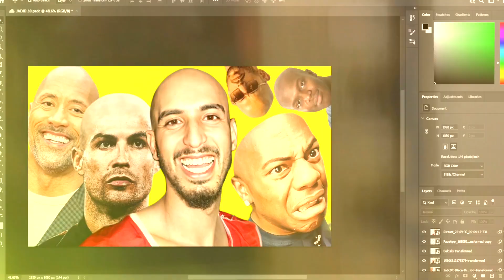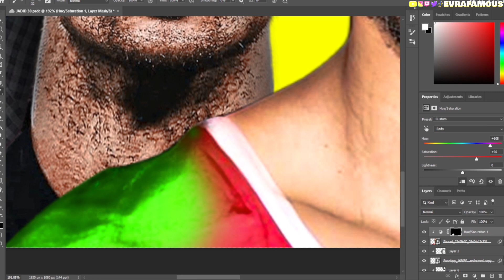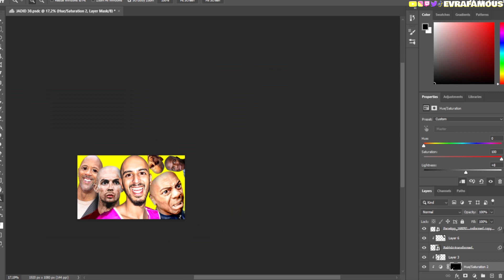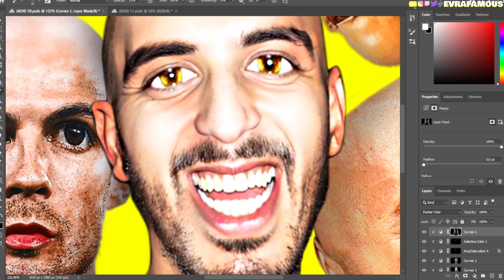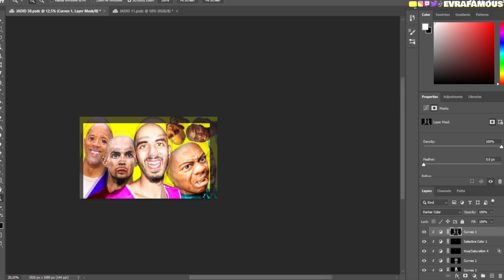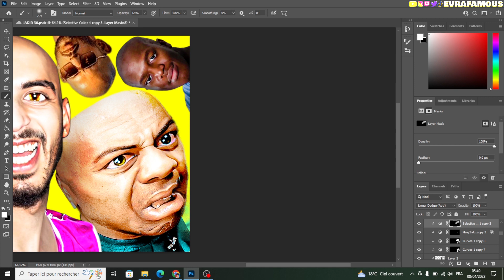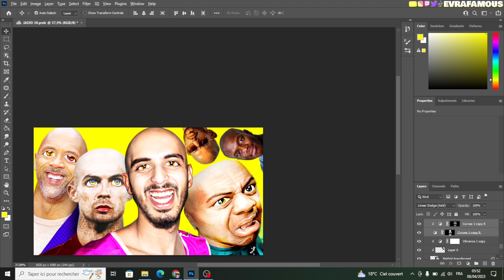تصميم صورة مصغرة مثل ايشوسبيد و كي اس اي | HOW TO MAKE A THUMBNAIL LIKE (ISHOWSPEED, KSI & MORE)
► I WILL SHOW YOU HOW TO MAKE A THUMBNAIL LIKE FAMOUS YOUTUBERS (ISHOWSPEED, KSI, MRBEAST, POWR & MORE)
ꔪ I'm Showing You How To Make a Thumbnail Like *ISHOWSPEED, KSI, POWR, MRBEAST & More!*
ꔪ This Tutorial will show you the steps necessary to Create a Thumbnail That Looks *Professional And Cool.*
✪ WATCH UNTIL THE END TO SEE THE *WHOLE TUTORIAL / SPEEDART🤯🔥*
► سأشرح لك كيفية تصميم صورة مصغرة مثل ايشوسبيد و كي اس اي و المزيد من اليوتيوبرز (شرح مبسط و سهل)
✪ شاهد حتى النهاية لفهم الشرح بالكامل

➾ TimeLine⏱️

00:00 IMPORTANT / مهم
00:11 RAMADAN KAREEM / رمضان كريم
00:20 INTRO / مقدمة
00:38 تصميم صورة مصغرة مثل ايشوسبيد و كي اس اي | HOW TO MAKE A THUMBNAIL LIKE (ISHOWSPEED, KSI & MORE)
00:48 SPEEDART TIME / سبيدأرت تايم
06:09 RESULTS / نتيجة النهائية
06:20 OUTRO / خاتمة

▍𝗙𝗢𝗟𝗟𝗢𝗪 𝗘𝗩𝗥𝗔𝗙𝗔𝗠𝗢𝗨𝗦 ▍

Pʀᴀʏ Fᴏʀ Tʜᴇ Pʀᴏᴘʜᴇᴛ Mᴜʜᴀᴍᴍᴇᴅ

Gʟᴏʀʏ ʙᴇ ᴛᴏ Aʟʟᴀʜ ᴀɴᴅ Tʜᴀɴᴋs ᴛᴏ Aʟʟᴀʜ, Gʟᴏʀʏ ʙᴇ ᴛᴏ Aʟʟᴀʜ Aʟᴍɪɢʜᴛʏ

أشكرك إذا شاهدت الفيديو حتى آخره❤️😍
Tʜᴀɴᴋ ʏᴏᴜ ɪғ ʏᴏᴜ ᴡᴀᴛᴄʜ ᴛʜᴇ ᴠɪᴅᴇᴏ ᴜɴᴛɪʟ ᴛʜᴇ ᴇɴᴅ❤️😍

T A G S : (𝐼𝐺𝑁𝑂𝑅𝐸✖️) | كلمات مفتاحية : (تجاهلها)